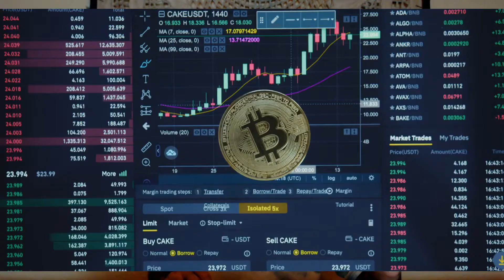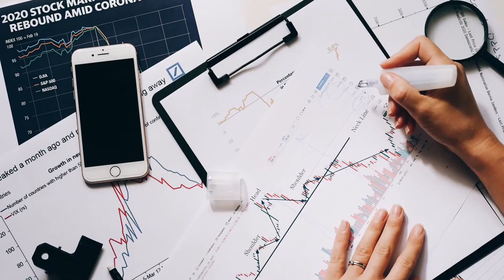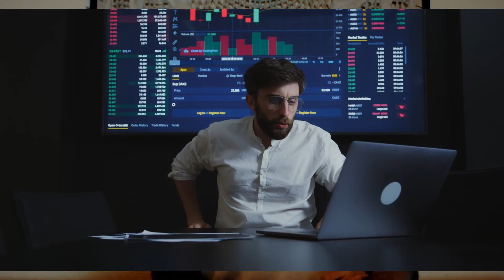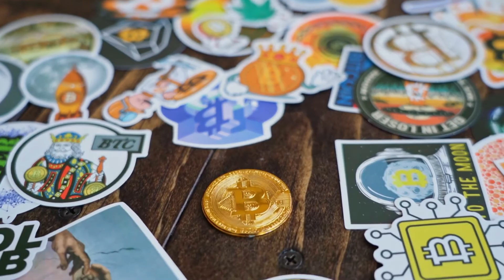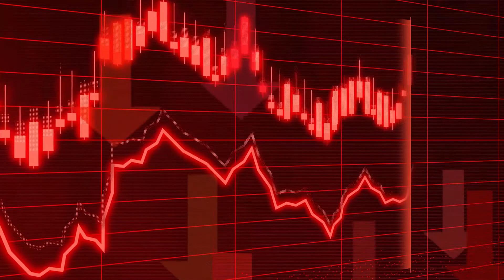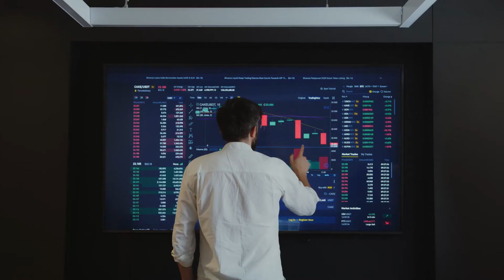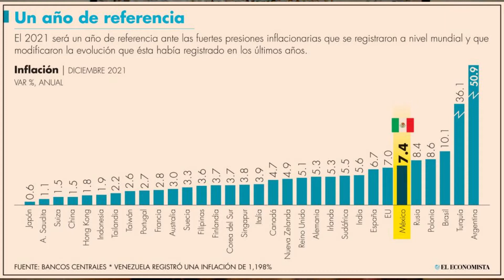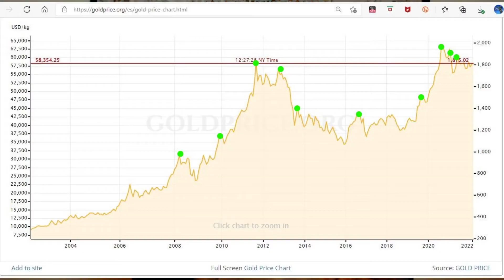Los principales MITOS sobre las INVERSIONES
Nuestra vida diaria está rodeada de muchos mitos y en especial la cultura mexicana es rica y abundante en mitos que influyen en todos los aspectos como sociedad y por supuesto el dinero y las inversiones no son la excepción.

Conoce los principales y más populares Mitos sobre las Inversiones, para que logres conocer el sustento real y la verdad de cada uno; y con ésto animarte a empezar a invertir lo más pronto posible.

Recuerda que un mito es una historia que altera la verdad de las cosas mezclándola con ciertas atribuciones falsas generando confusión, ideas y creencias no muy claras y que a lo largo del tiempo suele irse quedando estancado como un "dicho popular" que en la mayoría de las ocasiones carece de sustento y frecuentemente es difícil de asimilar en la realidad.

Contenido:
00:00 Intro
01:13 Mito 1
04:04 Mito 2
09:05 Mito 3
14:02 Mito 4
18:37 Mito 5
21:22 Conclusiones

👉🏼Si decides empezar a invertir en la bolsa de valores, recibe GRATIS tu primera acción de una empresa abriendo tu cuenta en GBM+ desde éste enlace utilizando el código XH575G al fondear tu cuenta desde $ 100.°° MXN y crear tu primera estrategia de Trading para empezar a invertir. Recibirás GRATIS una acción de una empresa con un valor entre $ 200.°° y $ 350.°° MXN durante los primeros 30 días

👉🏼Si decides empezar a invertir en Bitcoin y criptomonedas, puedes abrir tu cuenta en BITSO y te invito a realizarlo desde éste enlace es el exchange líder en México y Latinoamérica, ideal para quiénes van empezando e interesados en el tema

👉🏼Si decides empezar a invertir en Bitcoin y criptomonedas y decides abrir tu cuenta en BINANCE ¡¡Recibe de regreso el 10% de todas las comisiones que te cobren en todas las transacciones que realices!! abriendo tu cuenta desde

✅Lee la información de éste video, en el artículo dentro del Blog

🎤🎧Escucha el Audio de éste video sin interrupciones en segundo plano mientras realizas otra actividad en el Episodio del Podcast

🌐Hosting y dominio web para empezar tu negocio en internet, la mejor relación PRECIO-CALIDAD

🔧🔨El equipo que utilizo para grabar el video:

🎤Micrófono auricular
📷Cámara web
💡Luz de iluminación

📆Si lo deseas agenda una sesión GRATUITA para platicar de algún tema financiero de tu interés, no es una asesoría formal sino una charla SIN COSTO donde ambos aprenderemos mucho el único requisito es que estés suscrito al canal de YouTube y al Newsletter 😉

🟢Si la información que has encontrado te ha resultado útil y valiosa, y decides registrarte en alguna de las plataformas mencionadas mucho agradeceré tu apoyo en realizarlo desde alguno de los enlaces listados, a través de los cuales ayudas al mantenimiento del Blog sin algún costo adicional e incluso algunos tienen beneficios exclusivos para ti

IMPORTANTE: Toda la información expresada en el video es meramente con fines informativos desde mi propia experiencia y en ningún caso representa recomendación ni asesoría formal de inversión; cada caso personal es distinto y los resultados son diferentes por lo que es necesario investigar a detalle y evaluar riesgos de manera personal.

NOTA: Algunos enlaces son links de afiliado por lo que yo podría recibir una pequeña comisión para continuar compartiendo información de tu interés y en ningún caso tú pagarías un centavo de más